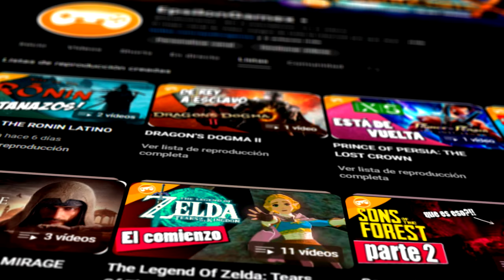LA NUBE | THE LEGEND OF ZELDA: ECHOES OF WISDOM #04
Un juego de zelda donde si eres zelda, que gran aventura nos espera!